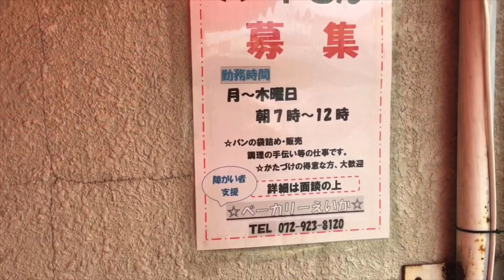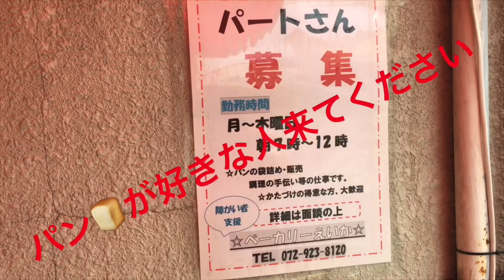【八尾市】障がい者就労継続支援Ｂ型ベーカリー えいか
たくさんの『美味しかったよ^_^』の声が聞きたくて毎日、美味しいお菓子やパン🍞を作っています。
一人一人のお客様との出会いを大切にこころを込めてお届けします。